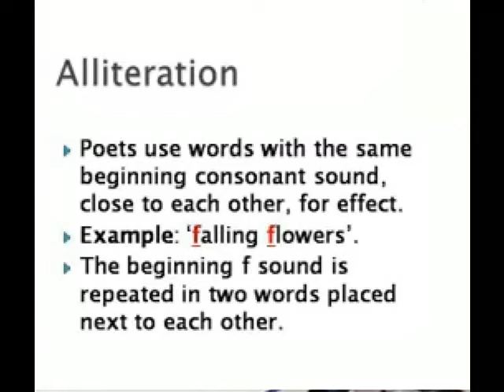GRAMMAR DEFINITION ==ALLITERATION==